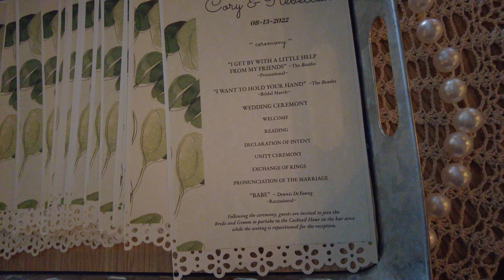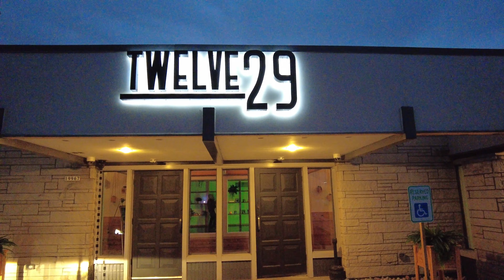Corey & Rebeccah Wedding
Video made for Corey & Rebeccah.

Videography by Josh & Emma Weber
Video Edited by Josh
Wedding Photography by Emma